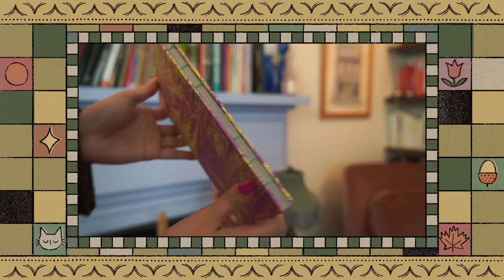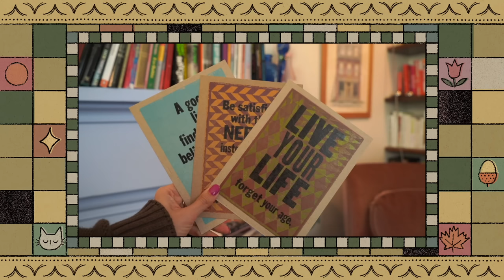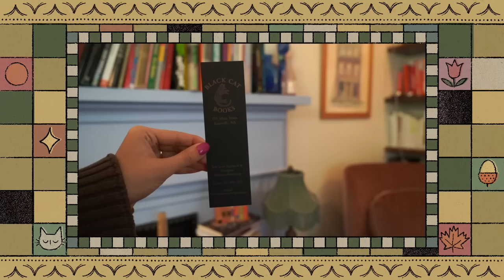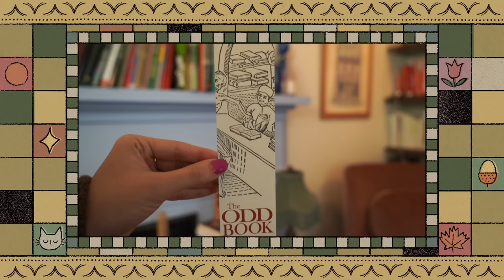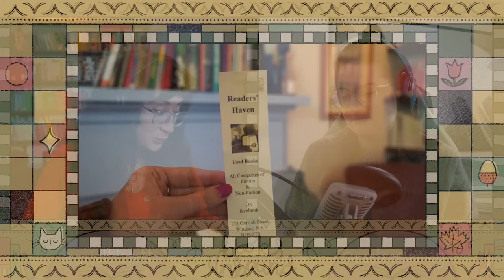#217 - Rating Deckled Edges, Page Numbers, and Colourful Fonts Out Of 10?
Bookshop masterlist (for photos and notes on each book shop that I visit):

Timestamps:
00:00 - Welcome back!
00:50 - Binding Update
11:44 - The NEATEST Bookshop in NS
13:38 - Bookmark Subscription is OPEN
15:07 - Rae’s Secret Party REVEALED
21:26 - RATING GAME!